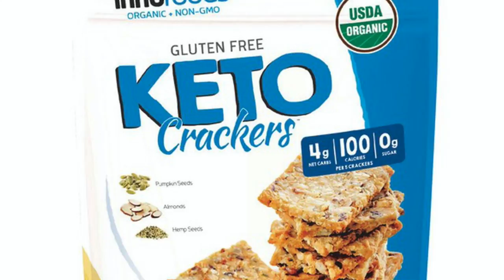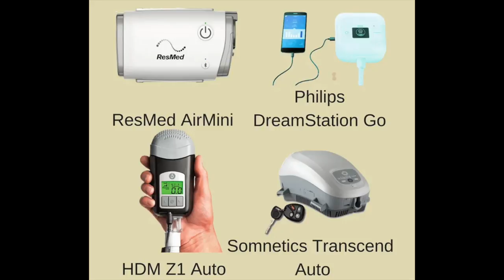Week 139 Keto Update - Keto Crackers, Travel Cpap, A1C, Dexcom or Libre? Cortizone Shots, Cookout!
Link to the Keto Crackers
Keto Update - Keto Crackers, Travel Cpap, A1C, Dexcom or Libre? Cortizone Shots, Cookout!

This week I saw the doctor and my A1C creeped up to 8, not super thrilled with that but as we discussed there's more to A1C than just foods, exercise, sleep, stress, pain all play a role, and with the last few months I have been thru I am just happy it wasn't higher.

Stacey got cortisone shots in her shoulder to help with the pain, so she's a bit rough from all the pokes but hopefully in a day or two that will settle down and give her some relief.

I have to go see another doctor about some non-surgerical options for my back, and check into some chiropractic and therapeutic massage options as the next step before seeing a surgeon.

I am considering a continuous blood sugar monitor like the dexcom or libre, I haven't checked with insurance and they probably won't cover it but that may help me to see what and how foods effect my sugars with less finger pokes :)

Like to also save up for a travel cpap, curious if anyone out here uses one and has any pros or cons, doubtful insurance covers that either but i'd really like a smaller unit maybe I can find one used get it steralized new hoses mask etc of course and save a few bucks idk...

Hope everyone has a great week and hey it's almost AUGUST wow this year has really gone by fast!

Bill :)

Mailing Address:
Bonsai Keto